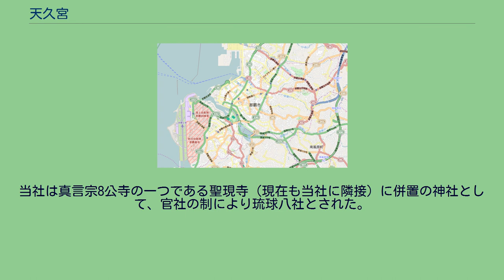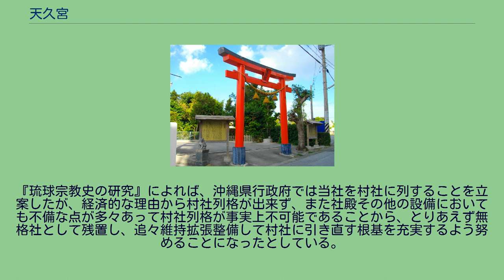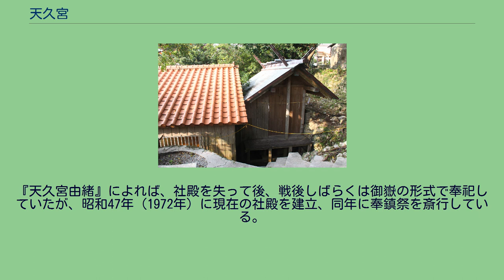天久宮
鳥居 本殿 天久宮（あめくぐう）は、沖縄県那覇市にある神社。
琉球八社の一つで、明治の近代社格制度では無格社。
康熙52年（1713年、和暦では正徳3年）に成立した『琉球国由来記 巻11 密門諸寺縁起』の〔天久山聖現寺〕の段にある「天久山大権現縁起」では、当社の開基を成化年間（1465年 - 1487年）であるとし、その創始について次のような伝承を記している。
往古、銘苅村（めかるむら）に翁子と言う者がおり、日々を愉しんで暮らしていた。
ある夕方、隣の里の天久野に出て佇んでいると、見れば山上から、気高い女人が威儀の正しい法師を送って下りて来た。
山の中腹には、中に泉があって水が流れている小洞があり、二人はそこへ来た。
また或る時は、法師が女人を送って山へ上がることがあった。
翁子はこれを見て法師に「あなたは何者で、あの女人は誰なのですか」と尋ねた。
法師の答えは「私は、ただ此処に住む者で、あの女性は山上の森に住む者です。名乗るほどの者ではありません。」と言うものであった。
2人は、ある時は洞の中に入り、ある時は道の半ばで消えるときもあり、これを見るたび不思議に思った。
そこで、これを王臣に奏上したところ、国王は諸官人をして虚実を確かめることとした。
洞に向かって香をひねって置かせたところ自然に火がついたことから、この話が本当であることが分かり、後日、社殿を造営した。
すると「我は熊野権現なり、衆生の利益のために顕現した。女人は国の守護神弁才天なり。」との神託があった。
この『琉球国由来記』の創建伝承が現在の社伝となっており、『沖縄の神社』においても成化年間の創建説を紹介している。
また、慶安元年（1648年）に初版が開板された『琉球神道記 巻第5』の「天久権現事」にも、上記伝承とほぼ同様の内容が記載されている。
当社は真言宗8公寺の一つである聖現寺（現在も当社に隣接）に併置の神社として、官社の制により琉球八社とされた。
官社へは王府から神職の役俸並びに営繕費が支給されたが、当社へは神職として祝部・内侍・宮童が置かれた。
また、祝部・内侍が神楽の際に着用する服装は全て王府の寺社座から支給を受けた。
明治時代に入り、 琉球処分により琉球王国が廃され沖縄県が置かれると、当社は近代社格制度により無格社とされた。
『琉球宗教史の研究』によれば、沖縄県行政府では当社を村社に列することを立案したが、経済的な理由から村社列格が出来ず、また社殿その他の設備においても不備な点が多々あって村社列格が事実上不可能であることから、とりあえず無格社として残置し、追々維持拡張整備して村社に引き直す根基を充実するよう努めることになったとしている。
さらに『琉球宗教史の研究』によれば、当時地元の民衆と信仰的に直接結合していたのは御嶽拝所であり、無格社となり日本政府の経済的保障がなかった当社は、その後経済的にも信仰的にも見るに耐えない無残な状態を呈することとなり、腐朽にまかせて拝殿は失せ、本殿は昭和12年（1937年）大音響と共に逆転倒壊して逆立状態となったとしている。
しかし社頭の案内板『天久宮由緒』によれば、社殿は太平洋戦争の最中である昭和19年（1944年）の十・十空襲で焼失したと述べている。
『天久宮由緒』によれば、社殿を失って後、戦後しばらくは御嶽の形式で奉祀していたが、昭和47年（1972年）に現在の社殿を建立、同年に奉鎮祭を斎行している。